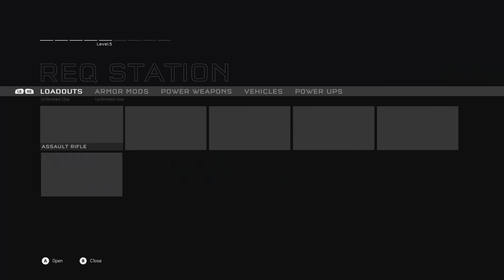[4K] Halo 5 Firefight on ARC. Close Air Support Inbound.